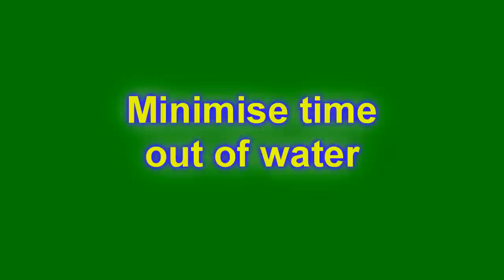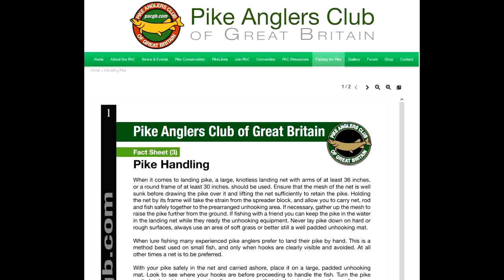How to unhook a pike - tutorial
How to unhook a pike - Tips and instruction on how to hold, unhook and care for a pike. Pike fishing tips for beginners

Final note - Do your best to practice all this, and speed it up. Limit the time out of the water for the pike and get it back ASAP. Enjoy your fishing, and tight lines!

Filming equipment
Canon 700D
BOYA BY-WM8 Wireless Lavalier Microphone
Rode videomic Go
GoPro Hero 4
GoPro Hero 3+